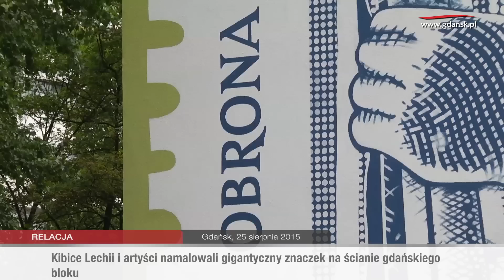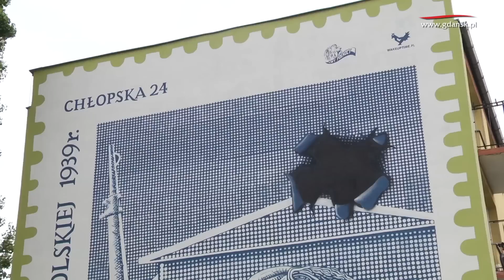Kibice Lechii i artyści namalowali gigantyczny znaczek na ścianie gdańskiego bloku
Na ścianie gdańskiego bloku przy ulicy Chłopskiej 24 został namalowany gigantyczny obraz upamiętniający bohaterską obronę Poczty Polskiej. Mural powstał na zlecenie Stowarzyszenia Kibiców Lechii Gdańsk „Lwy Północy”. Jego autorem jest gdański artysta Marcin Budziński.  Prace trwały 10 dni. W jego powstaniu pomagali mieszkańcy i kibice.